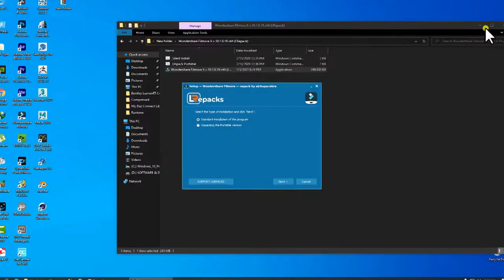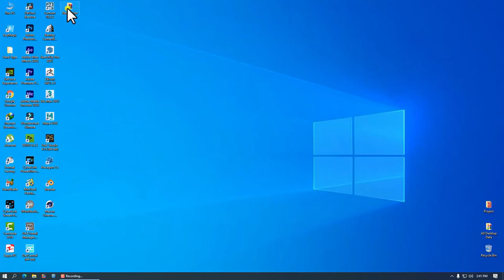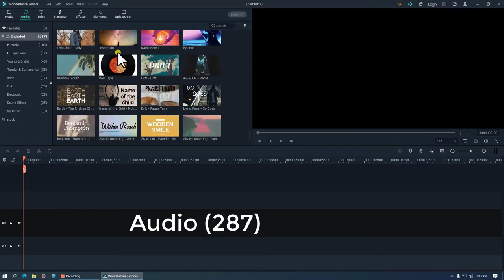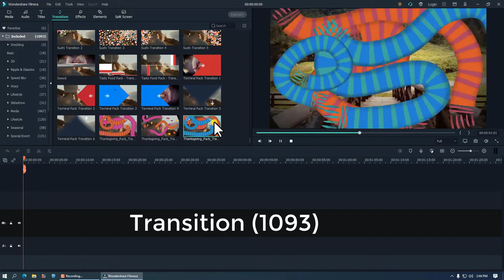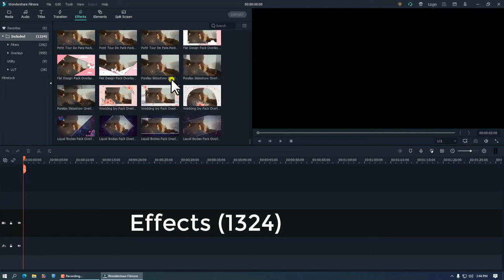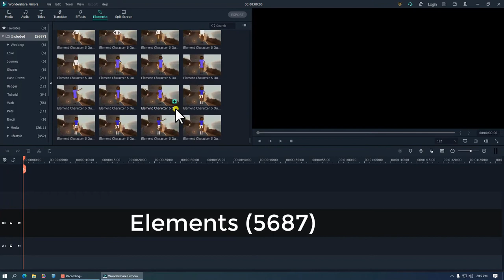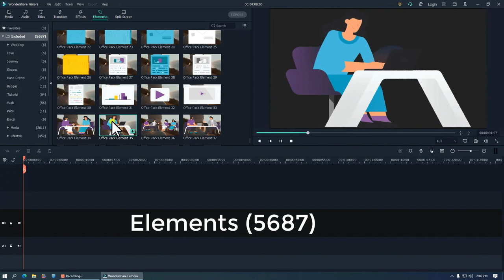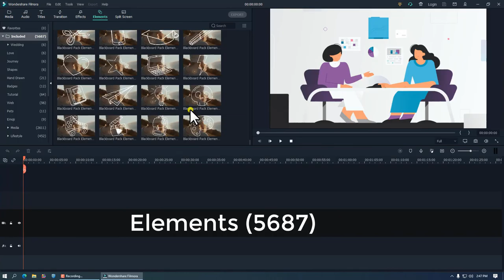Filmora X Effect Packs 2021 Review | filmora x tutorial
In this video we will review Filmora X Effect Packs 2021 Review and wondershare filmora x app. and you will find the download link for the effects packs here.
Filmora has come a long way in recent years, and now ranks very highly in our latest roundup of the best video editors! It’s a solid option for all kinds of users, and an awesome solution when it comes to video editing for beginners on both Windows and Mac.